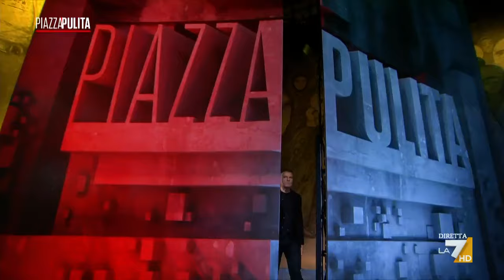“47 euro” – Il racconto di Stefano Massini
Dopo gli studenti manganellati alle manifestazioni di Pisa, Stefano Massini dedica il suoracconto ai gravi fatti di Genova nel 2001, e alle falsità inventate per giustificare le violenzealla scuola Diaz.